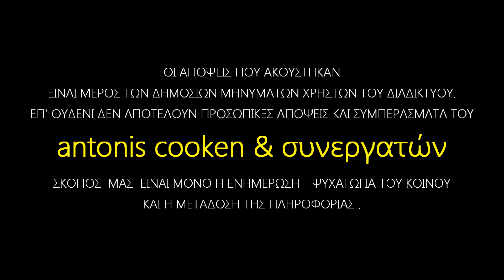ΑΝΤΩΝΗΣ ΡΕΜΟΣ: γέρασε η φωνή του; ΤΙ ΛΕΝΕ ΟΙ ΘΑΥΜΑΣΤΕΣ ΤΟΥ;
Ο antonis cooken στέκεται εμπρός στο ΝΕΟ τραγούδι του συνονόματου Ρέμου. Ανοίγει διάπλατα τα αυτιά του καθώς και τα μάτια του για να ανακαλύψει κατά πόσο στέκουν οι απόψεις των θαυμαστών του καλλιτέχνη για το νέο του τραγούδι "Όλα τα δάκρυα". γέρασε αλήθεια η φωνή του ή φταίει κάτι άλλο;